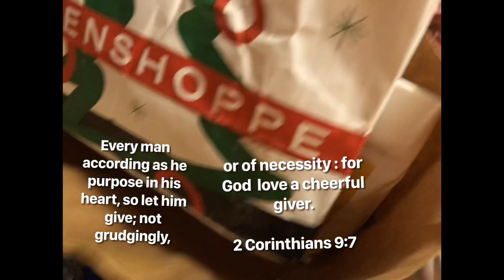Opening of Christmas presents